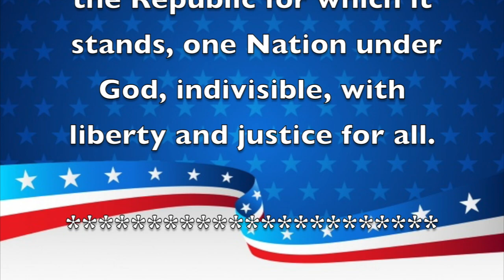Morning Announcements August 19th 2021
Look Us Up on:
Facebook: Renaissance Charter School at Pines